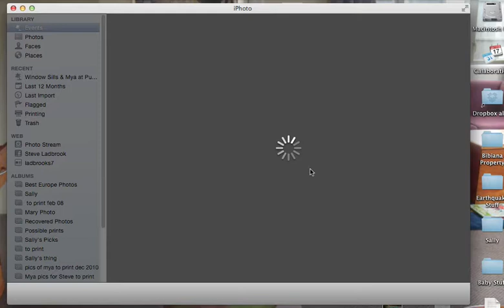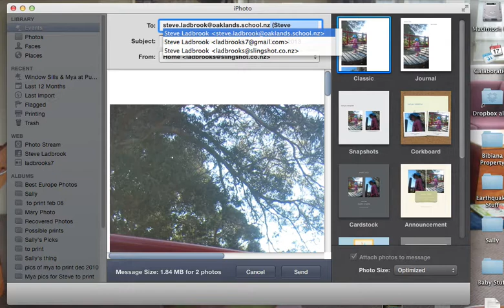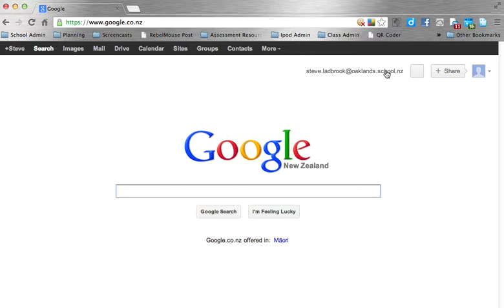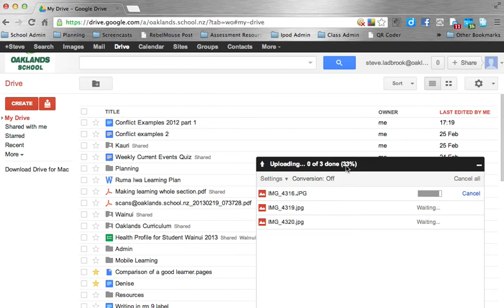Photos to Google Drive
Getting photos from a home computer to your google drive